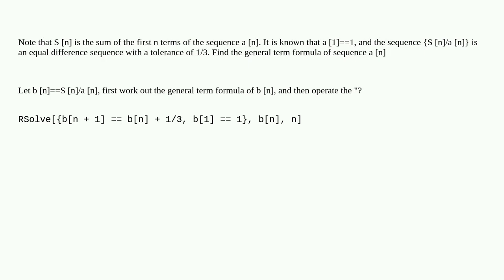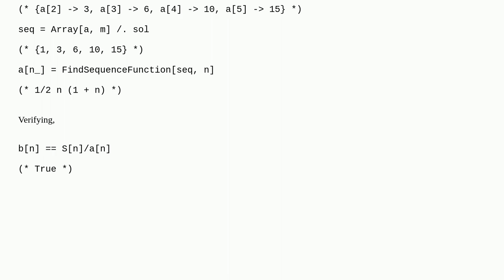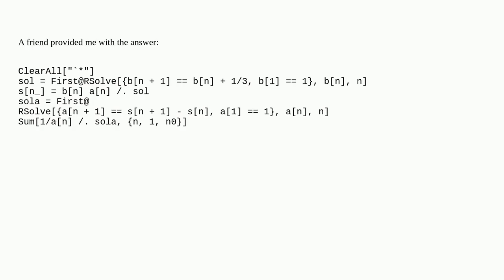How to find the general term formula of this sequence?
A special thanks goes out to the community

  difference-equations